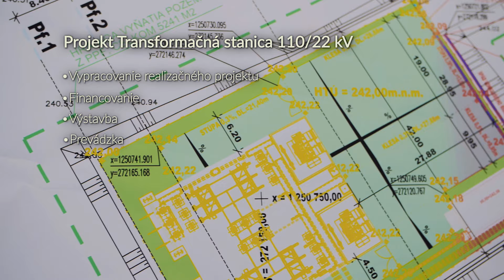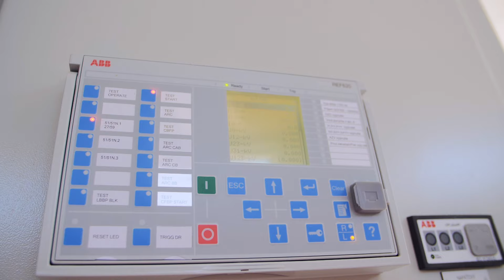Transformačná stanica 110/22 kV, Logistický a priemyselný park Veľká Ida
27. júna 2018 ENGIE Services slávnostne otvorila novovybudovanú transformačnú stanicu 110/22 kV, ktorá bude od júla distribuovať elektrickú energiu spoločnostiam sídliacim v Logistickom a priemyselnom parku vo Veľkej Ide. Projekt s hodnotou 2,7 mil. eur financovala spoločnosť ENGIE vlastnými zdrojmi, čím umožnila investorom parku využiť svoje finančné prostriedky na aktivity podporujúce ich core biznis.

Výstavba transformačnej stanice 110 kV je pre ENGIE významným projektom, ktorého cieľom je rozšírenie energetickej kapacity priemyselného parku vo Veľkej Ide zo súčasných 3,7 MW na 12 MW, s možnosťou ďalšieho rozšírenia na 25 MW, teda až na úroveň strategického priemyselného parku. Rozšírenie energetickej kapacity parku bude mať pozitívny vplyv na jeho rozvoj, keďže developerovi umožní ponúknuť priestor na výstavbu nových hál budúcim investorom.